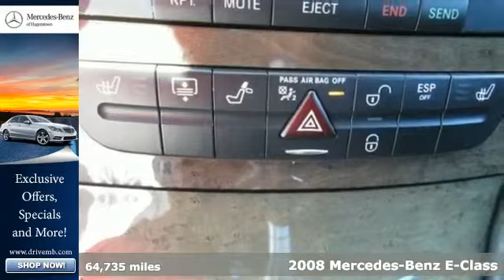2008 Mercedes Benz E Class Martinsburg WV Hagerstown, MD M6072A 360p